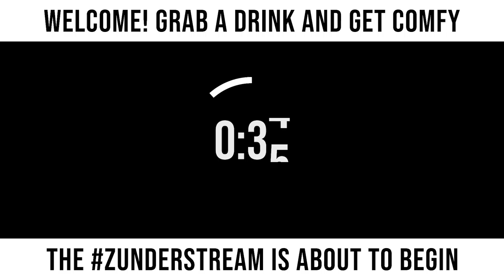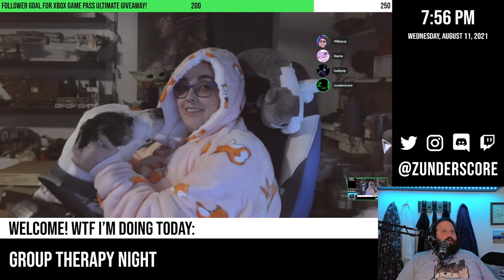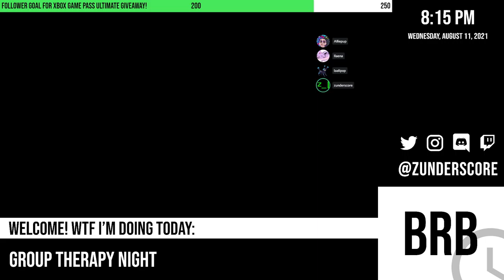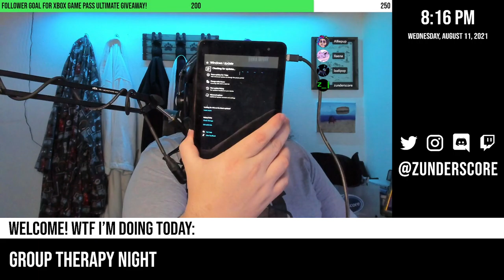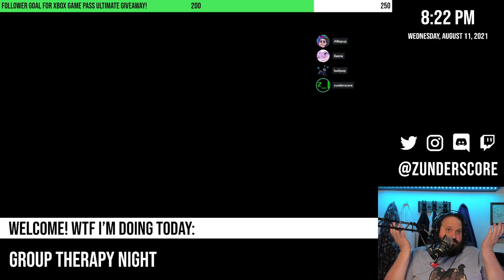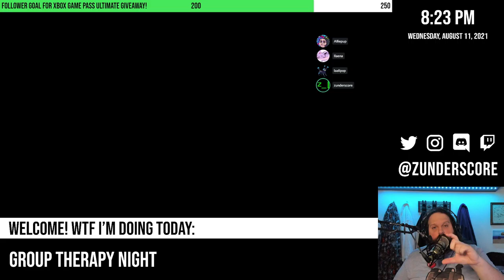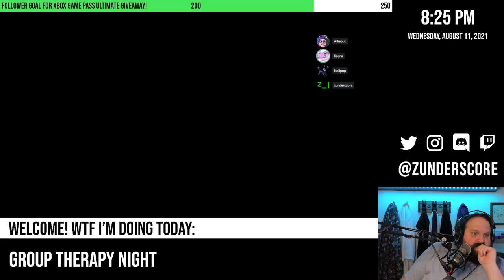zunderstream Show Archive - 2021-08-11